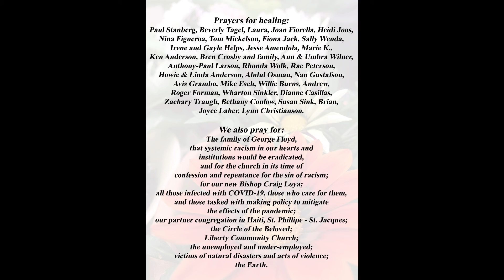Prepare the way of the Lord (Prayers)_St. John's Music, Mpls 6-21-20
Musician Andy Vaaler joins Wendy + Chad remotely to sing and play the Taizé Community's "Prepare the Way of the Lord", for Online Worship at St. John's, Mpls on June 21, 2020